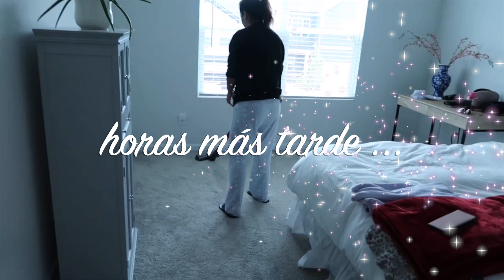MI VIDA EN USA 🇺🇸| Día de la madre , amiga de la infancia llega ,se las presento, picnic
❤️TIENDA DE AMAZON

-covertor para la cámara de tu computadora

-label maker
-plancha que uso
-Mi maquina para limpiar mi alfombra
-lazy susan
-lazy susan
-difussor marble
-maquinita para atrapar mosquito
-para controlar el olor
-hojas para laminador
-limpiador de rostro
-VITAMINA C para el rostro
-para acne y para no envejecer
-basureros pequenos de carro
-marcadores para reparar madera
-para poner palitos de papel tissue en el carro
-colgador de bolso para el auto
- clips de chips
-organizador de cubiertos de bamboo
-piso de silicona para calor
-organizador de maquillaje de viaje rosado
-tira para décoration de globo
-martillo para protección de carro
-para ampollas de pie
-mochilita de negrito organizador
-tratamiento para los pies
-mi carcasa de celular favorita